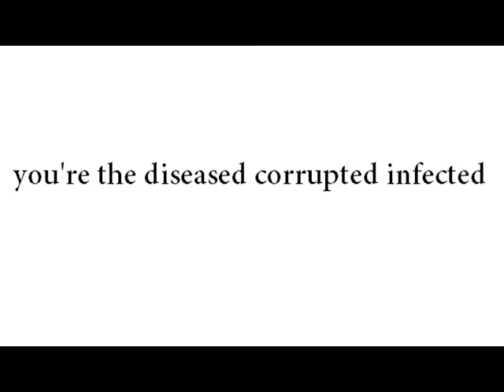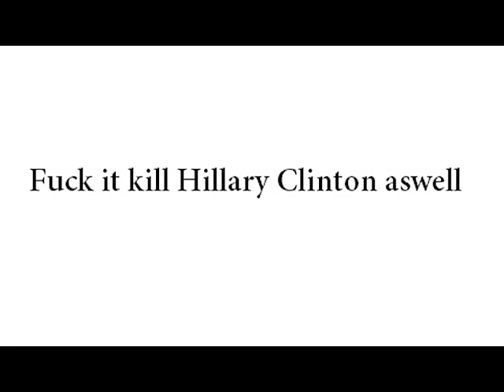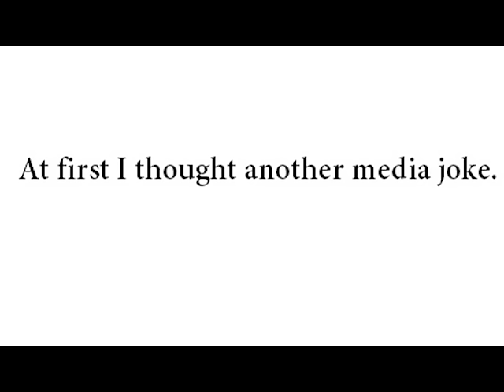assasinate D trump 11 08 2016 - Mandatory Abortions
One-take analog recording off the new raw demo...
Double abortion album coming soon - Mandatory Abortions